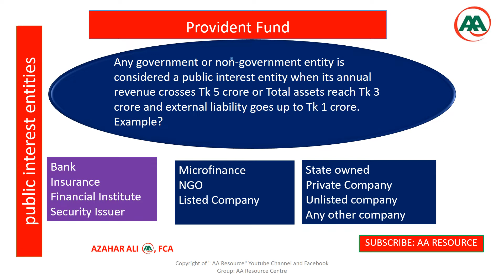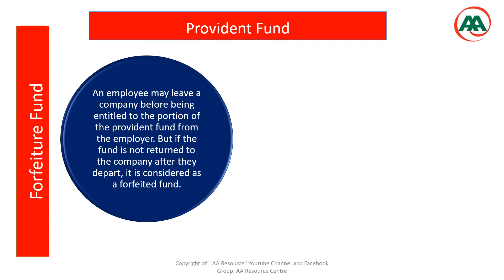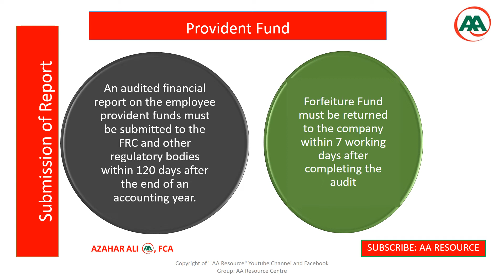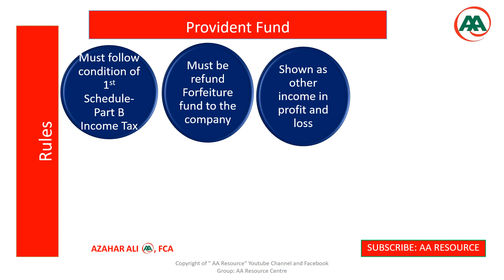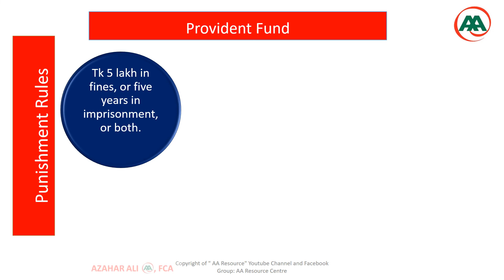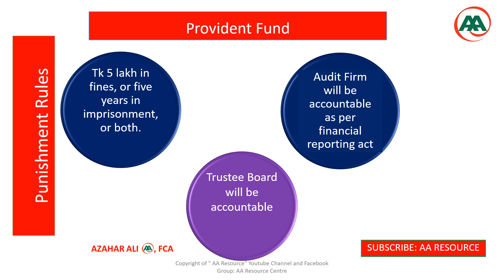Accounting of forfeited provident funds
An employee may leave a company before being entitled to the portion of the provident fund from the employer. But if the fund is not returned to the company after they depart, it is considered as a forfeited fund.
"This money is normally distributed among the present employees but it is not legal," the FRC said.